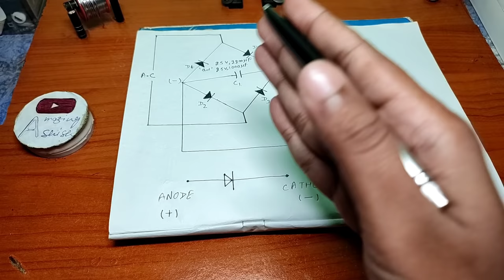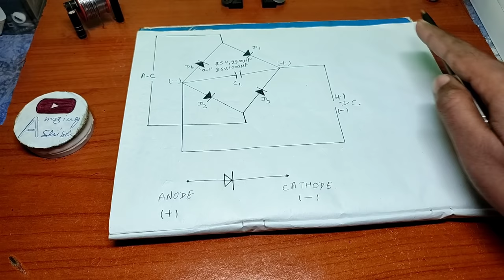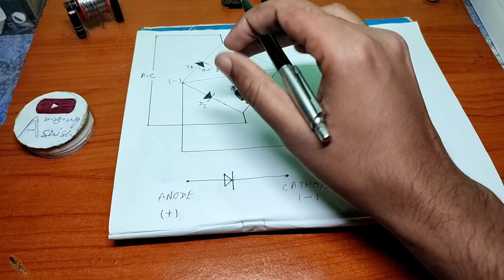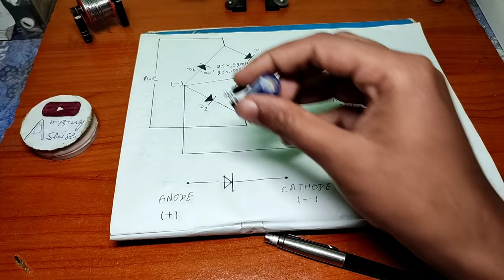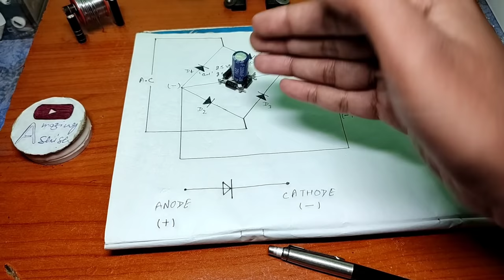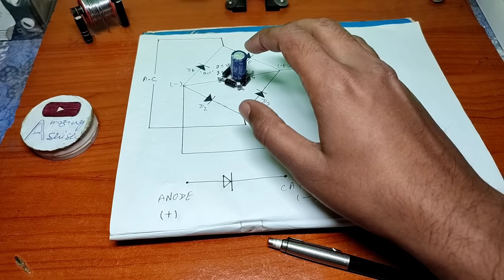Make A Full Wave Bridge Rectifier For 5 Ampere DC Power supply.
Topic :- Make A Full Wave Bridge Rectifier For 5 Ampere  DC Power supply.

Hellow Friend I am Ashish and you are watching amazing ashish YouTube channel.
In this new and amazing video I am going to make a Bridge rectifier which you can make at your home for any Dc power supply.
In this video iam using IN5408 diode for make a bridge rectifier which you can use for 5A dc current.